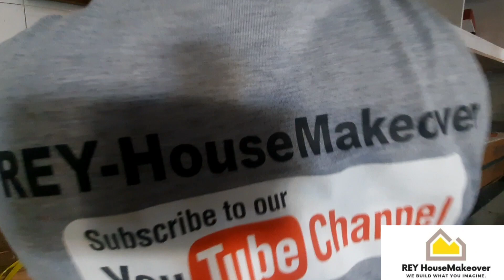ANGELI SF, 54sq.m,,.Update!! NAG-INSTALL NA KAMI NG TILE SA SALA,, PLAIN WHITE 60X60 TILE!!